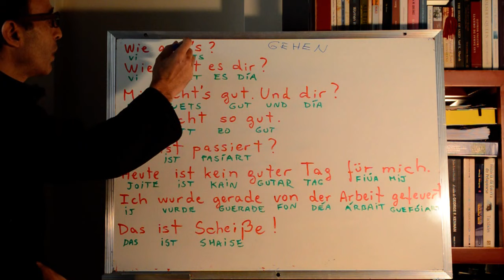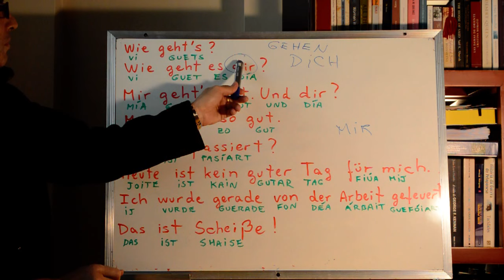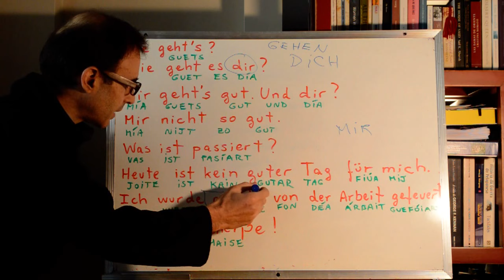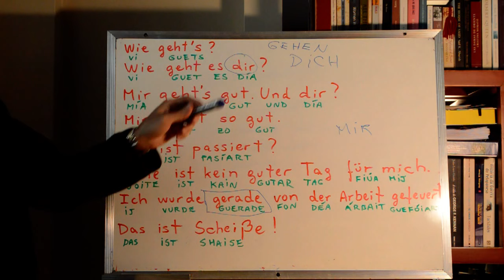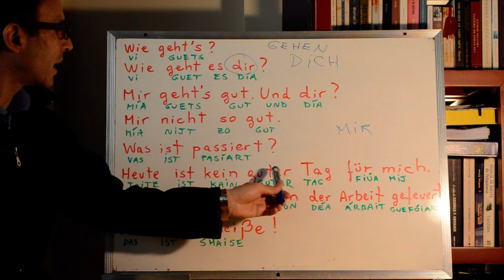Aprender Aleman: Dialogo en aleman SIMPLE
DIALOGO EN ALEMAN sencillo para practicar y aprender vocabulario.

Este curso de alemán para principiantes comenzará desde lo más básico (artículos, fonética, alfabeto) hasta temas más avanzados como declinaciones, conjugaciones y conversaciones. Pueden enviar sugerencias o preguntas si tienen dudas. Buena suerte!

Abajo encontrarás el ÍNDICE DE CLASES DE ALEMAN ORDENADAS.

► Descarga mi nueva APP de idiomas para iOS y para Android